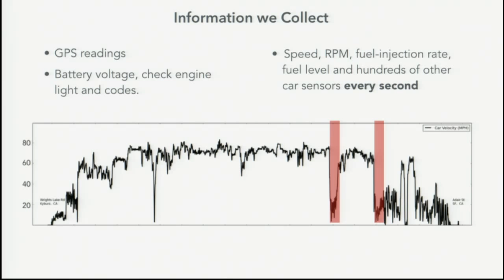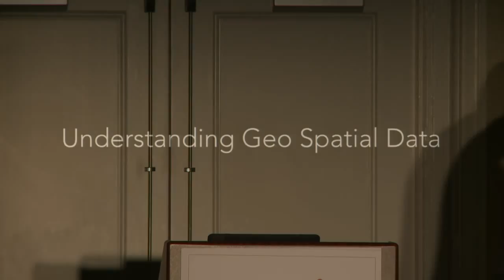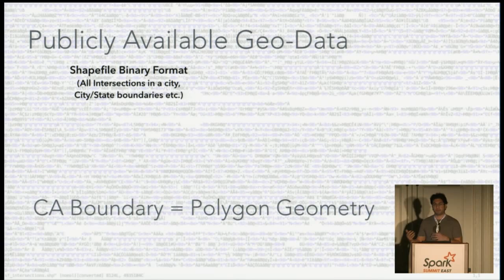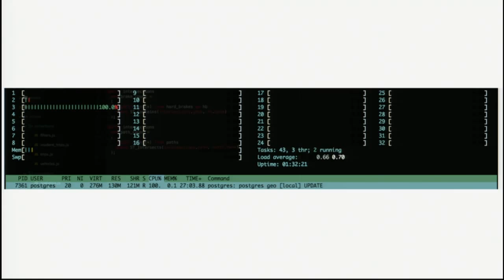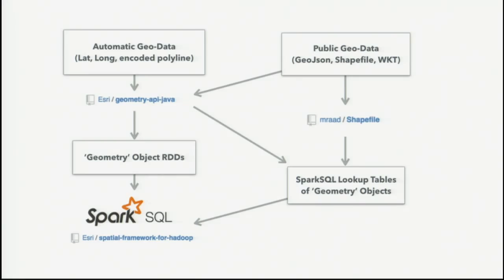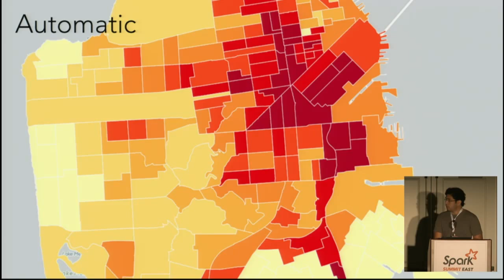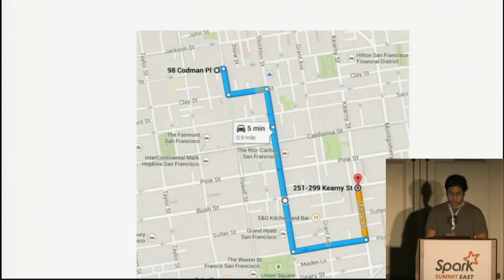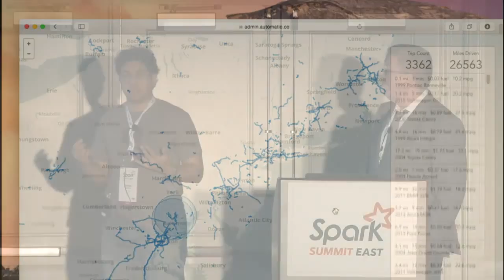Spark Plugs Into Your Car- Arpan Ghosh; Rob Ferguson (Automatic)